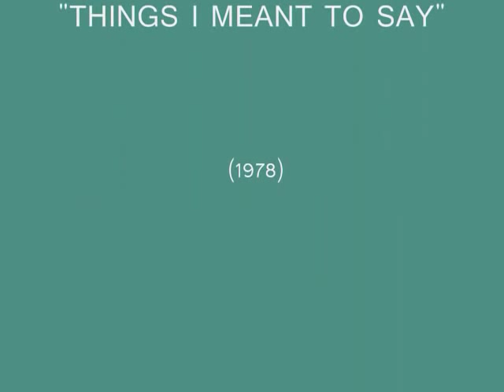MARCUS JOSEPH - TAKE ME THERE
from album "THINGS I MEANT TO SAY" (1978)